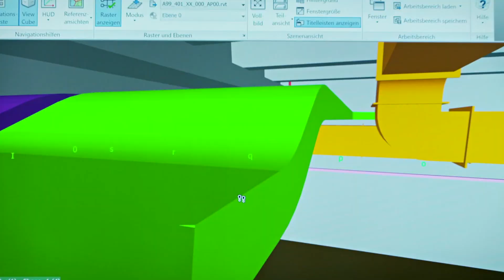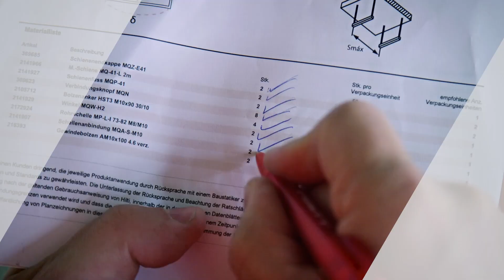Servizi di Prefabbricazione Hilti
I nostri servizi di prefabbricazione ti aiutano ad aumentare la tua produttività, riducendo costi e tempi di installazione, rispettando al contempo gli standard di qualità più elevati. Scopri i servizi di taglio, kitting e preassemblaggio.